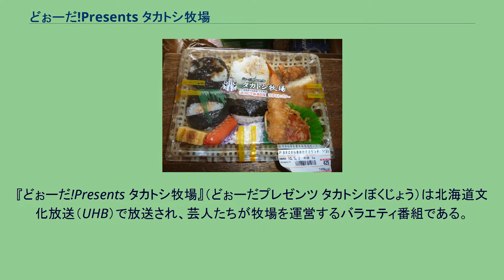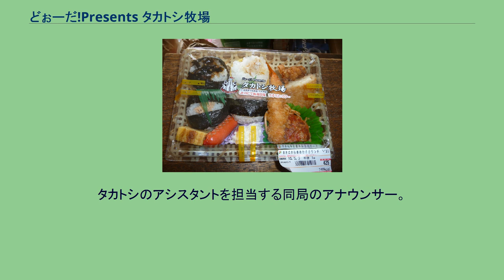どぉーだ!Presents タカトシ牧場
『どぉーだ!Presents タカトシ牧場』（どぉーだプレゼンツ タカトシぼくじょう）は北海道文化放送（UHB）で放送され、芸人たちが牧場を運営するバラエティ番組である。
2007年4月7日から2009年3月28日まで放送された『タカアンドトシのどぉーだ!』の後継番組。
その名残りとして冠名「どぉーだ!Presents」と題されるが、番組内容・企画・主旨は全く違う番組である。
なお、冠名の「どぉーだ!Presents」は『タカトシ牧場＋（プラス）』までの番組ロゴに表記されていたが、現在の『タカトシ牧場』では完全に外されている。
『タカアンドトシのどぉーだ!』が2009年3月28日をもって、枠移動・番組内容を大幅に変更する形で終了。
4月26日から日曜日12:57 - 13:55で『どぉーだ!Presents タカトシ牧場』として再スタートし、事前収録番組となった。
引き続きタカアンドトシがメインを務め、博多華丸・大吉、ハリセンボン、ペナルティ、トータルテンボスら吉本興業所属芸人も引き続き、週代わりで出演する（週によってはコンビのメンバーのどちらか1人が出演する場合もある）。
アシスタントに遠藤麗奈、札幌吉本興業所属の2009年デビューの新人芸人しろっぷが出演する。
古豪『新婚さんいらっしゃい!』『パネルクイズ アタック25』（共に朝日放送制作・道内はHTB）や『噂の!東京マガジン』（TBSテレビ・道内はHBC）、『たかじんのそこまで言って委員会』（読売テレビ・道内は札幌テレビ）としのぎを削った番組だったが、2011年4月22日からは放送時間を金曜未明（木曜深夜）に移動し、『タカトシ牧場＋（プラス）』としてリニューアルされた。
また、この年には年数回程度、金曜日19時台（19:00 - 19:55）に『タカトシ牧場ゴールデン』と題した特別版も（『ペケ×ポン』の放送がない金曜日に）放送されていた。
2012年4月21日からは冠名の「どぉーだ!Presents」が外され、タイトルが『タカトシ牧場』になり、放送時間も毎週土曜18:30 - 19:00に変更された。
また、2014年4月19日からは放送時間が毎週土曜17:00 - 17:30に変更された。
2017年3月25日を以って終了。
なお、末期はFNS 6地区にて放送されていた。
2017年5月5日から、毎週金曜19:00に時間移動および新番組として「発見!タカトシランド」を開始している。
タカトシ牧場は、北海道恵庭市にあるむらかみ牧場の一画を借り、牧場を拓き、主に酪農や野菜・花の栽培などを行い収穫する。
他には、企業のスポット商品を開発する回や近隣の農場・牧場で研修をする回もあり、牧場の発展に労力する。
出演者全員オリジナルのツナギ（作業服）を着用して作業に取り掛かる。
夏季は、半袖のTシャツ・ポロシャツを着て出演する。
2010年9月5日放送分までツナギは、単一色のシンプルなツナギ。
9月12日放送分より、ツナギがリニューアル（トシが考案）され、フード付きの白いツナギでホルスタインの斑柄模様。
模様には、各出演者の色が付いたものとなった。
背中と左胸の部分に牧場メインキャラクターの「カナウシ」がプリントされている。
タカ・トシには、それぞれ社長・専務とネームが右胸に入り、タカのツナギは、ノースリーブ仕様（タカ以外は、長袖）。
ちなみに、2010年9月12日放送分では、一部の芸人が旧ツナギを着用、翌週の2010年9月19日放送分では、メンバー全員新バージョンのツナギが着用された。
※以下のキャラクターは、全てタカがデザインする。
北海道の特産を活かして商品の制作をする。
アイディアのみ提供し、以下の北海道企業が制作し、期間限定で店頭販売をする。
柳月編 柳月の商品開発室長が取り仕切る。
北海道内の全店舗で販売。
2009年 2010年 セブンイレブン編 まきばの行楽おむすびランチ セブンイレブンの北海道支社の営業部長が取り仕切る。
北海道内の全店舗（一部を除く）で販売された。
むらかみ牧場編 タカトシ（むらかみ）牧場は、常時一般開放しており、牧場限定のオリジナル製品として開発。
タカトシ牧場プロデュース製品もあるが独自に製品化したものがほとんど。
番組終了時 過去 ※名前の後に記載している物は、出演日、番組で着ていた...